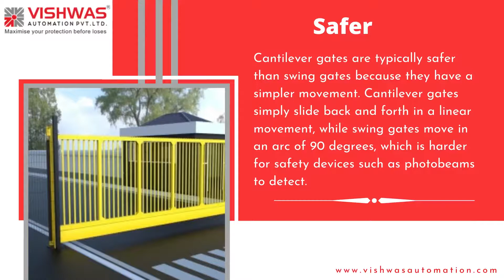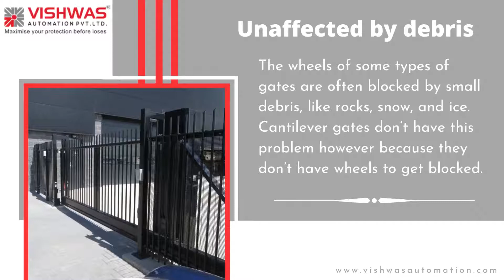Benefits of Cantilever Sliding Gates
Cantilever gates – and sliding gates, in general – are a hugely popular option for businesses. This is because, when compared to traditional swing gates, they tend to offer a bit more security. Firstly, cantilever gates are harder to force open from the outside, as they do not have a clear opening point that can be pressured. While, as with almost all gate options, enough force will break it down, more important is the impression these gates give to would-be intruders.